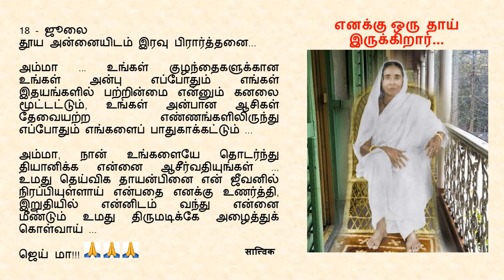Goodnight Prayer to Maa 0718 18 July Tamil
18 - ஜூலை

அம்மா ... உங்கள் குழந்தைகளுக்கான உங்கள் அன்பு எப்போதும் எங்கள் இதயங்களில் பற்றின்மை என்னும் கனலை மூட்டட்டும், உங்கள் அன்பான ஆசிகள்  தேவையற்ற  எண்ணங்களிலிருந்து எப்போதும் எங்களைப் பாதுகாக்கட்டும் ...

அம்மா, நான் உங்களையே தொடர்ந்து தியானிக்க என்னை ஆசீர்வதியுங்கள் ... உமது தெய்விக தாயன்பினை என் ஜீவனில் நிரப்பியுள்ளாய் என்பதை எனக்கு உணர்த்தி, இறுதியில் என்னிடம் வந்து என்னை மீண்டும் உமது திருமடிக்கே அழைத்துக் கொள்வாய் ...

ஜெய் மா!!!  🙏🙏🙏